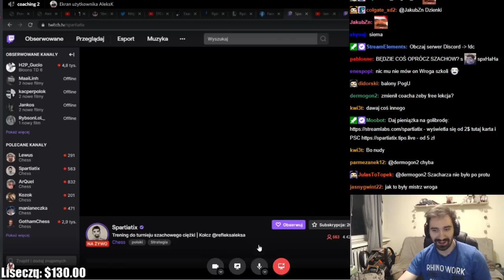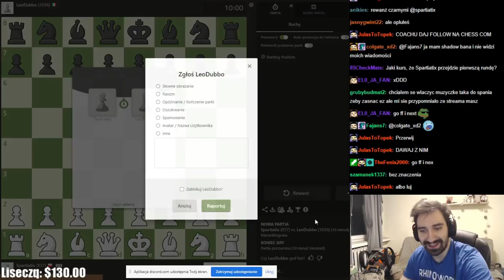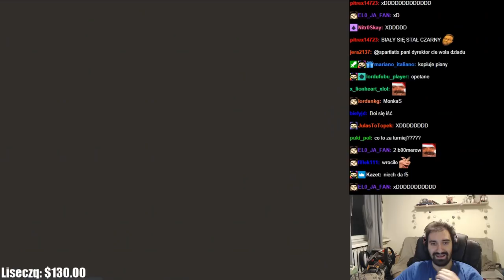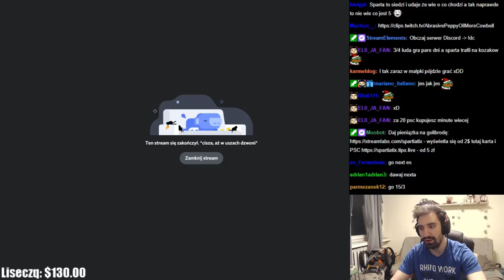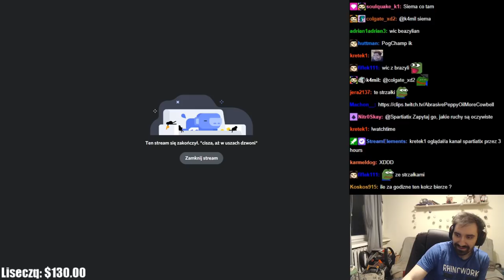POJEDYNEK Z SZACHOWYM TRENEREM ORAZ PRZYGOTOWANIE DO TURNIEJU